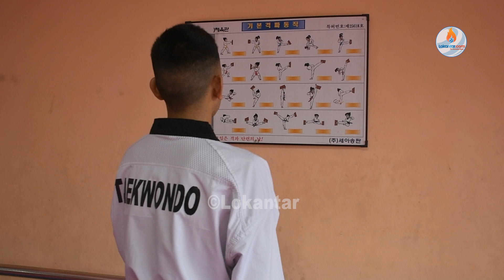पारा तेक्वान्दो खेलाडी पलेशा र कोच कविराजको आत्मविश्वास,ओलम्पिकमा स्वर्ण पदक लक्ष्यPalesha Govardan